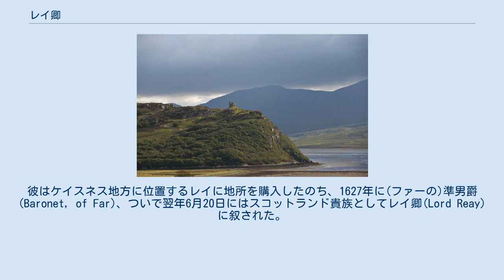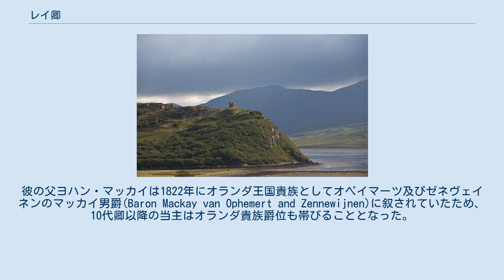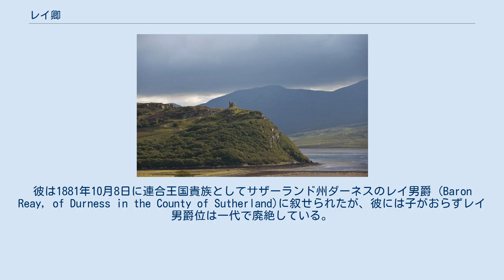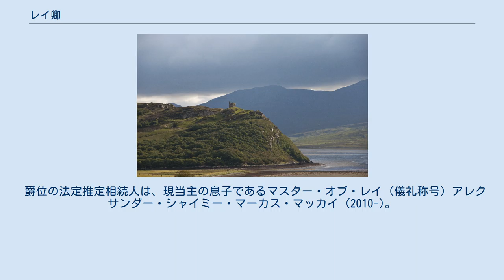レイ卿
ロードシップ・オブ・パーラメント
レイ卿（英語: Lord Reay）は、スコットランド貴族のロード・オブ・パーラメント。
ドナルド・マッカイが1628年に叙位されたことに始まる。
歴代当主はマッカイ氏族の氏族長を務める。
 一族の邸宅は、オランダ王国ヘルダーランド州ティール近郊のオペイマーツ城 (Ophemert Castle)。
 かつての一族の居城であるヴァリッヒ城址。
 マッカイ氏族は古来よりスコットランドのストラスネイヴァー一帯からサザランド北東部にかけてを支配してきた一族である。
 その係累の軍人サー・ドナルド・マッカイ(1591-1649)は三十年戦争を戦って、北欧諸国を転戦した人物である。
彼はケイスネス地方に位置するレイに地所を購入したのち、1627年に(ファーの)準男爵 (Baronet, of Far)、ついで翌年6月20日にはスコットランド貴族としてレイ卿(Lord Reay)に叙された。
 2代卿ジョン(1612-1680?)はイングランド内戦を騎士党派として活動した。
彼ののちは嫡孫ジョージが爵位を継承した。
これ以降は7代にわたって3代卿ジョージの系統で爵位は継承された。
 しかし、9代卿エリック(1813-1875)が生涯未婚のまま没すると、3代卿の系統は途絶えた。
そのため、卿位は2代卿の次男の系統に遡って、親族イニアス・マッカイ(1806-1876)に相続された。
当時の10代卿イニアスの系統はオランダに帰化しており、彼自身もオランダ陸軍准将を務めた陸軍士官であった。
彼の父ヨハン・マッカイは1822年にオランダ王国貴族としてオペイマーツ及びゼネヴェイネンのマッカイ男爵(Baron Mackay van Ophemert and Zennewijnen)に叙されていたため、10代卿以降の当主はオランダ貴族爵位も帯びることとなった。
 11代卿ドナルド(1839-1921)は1877年にイギリスに帰化して、ローズベリー内閣下のボンベイ知事やインド省政務次官を歴任した。
彼は1881年10月8日に連合王国貴族としてサザーランド州ダーネスのレイ男爵 (Baron Reay, of Durness in the County of Sutherland)に叙せられたが、彼には子がおらずレイ男爵位は一代で廃絶している。
他方、レイ卿位とマッカイ男爵位は10代卿の弟の系統に移行して、親族エリック・マッカイが継承した。
 しかし、12代卿エリック(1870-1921)は爵位を承継して僅か3か月後に急逝したため、長男がイニアスが卿位を襲った。
 13代卿イニアス(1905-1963)は1938年にイギリスに帰化したのち、スコットランド貴族代表議員に選出されて貴族院に籍を置いた。
 さらに、彼の一人息子である14代卿ヒュー(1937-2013)は欧州議会議員を務めたほか、保守党政治家としてサッチャー・メージャー両政権下の貿易産業政務次官を務めた。
また、彼はブレア内閣による貴族院法制定以降も、貴族院に籍を置く92人の世襲貴族の一人であった。
 現当主である15代卿イニアス(1965-)もまた互選の結果、父同様に貴族院議員を務めている。
 現当主である第15代レイ卿イニアス・サイモン・マッカイは以下の爵位を保有している。
 爵位の法定推定相続人は、現当主の息子であるマスター・オブ・レイ (儀礼称号) アレクサンダー・シャイミー・マーカス・マッカイ (2010-)。